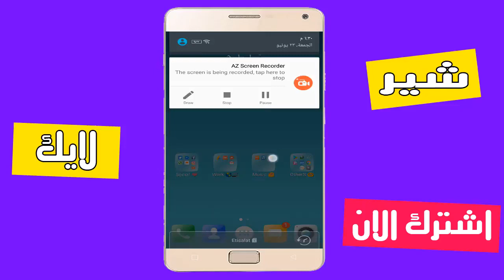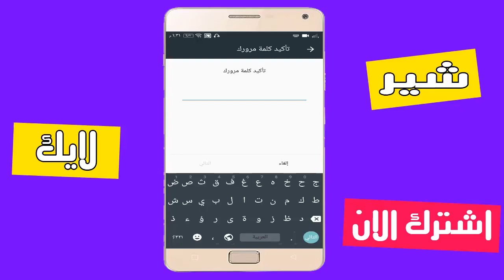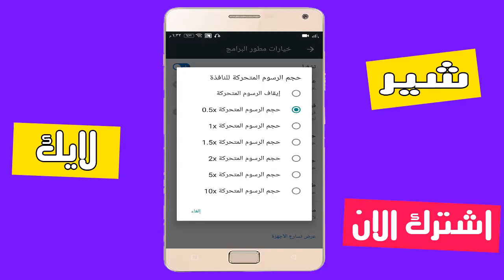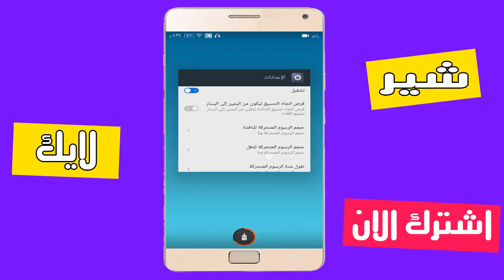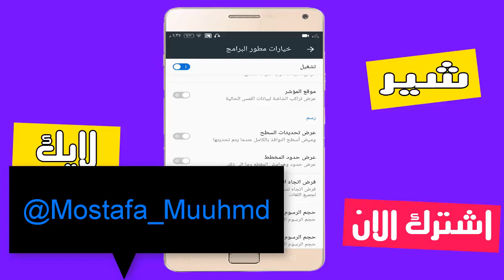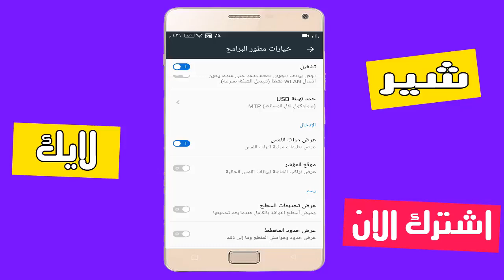سارع بإبقاف هذه الخيارات على الفور ستدمر هاتفك !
سلام عليكم , في حلقة انهارده شرحت اهمية تفعيل خيارات المطور و شرحت خطورتها في بعض الحالات و اتمنى انكو تاخدو الشرح ده على محمل الجد عشان الناس كلها تستفيد منه و انكو تعملو شير للفيديو عشان في غيركو كتير عايزين يستفيدوا من الشرح الموضوع كله ان توقيف خيارات الرسوم فعلا بيسرع الجهاز لكن بيستخدم حاجات من موارد الجهاز زياده جدا و بيستخدمها في حاجات عاديه جدا و ده الخطير في الامر و مع الوقت هتلاقي ان المعالج و الرام معدتش قادرة تكمل و هتلاقي الجهاز بطأ بشكل غريب جدا حتى لو الرام كبيرة و المعالج قوى